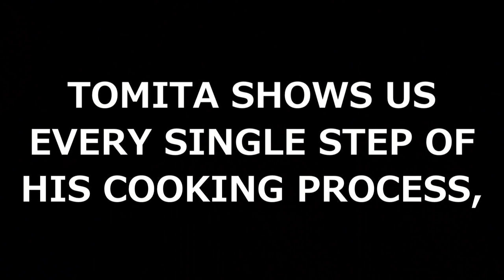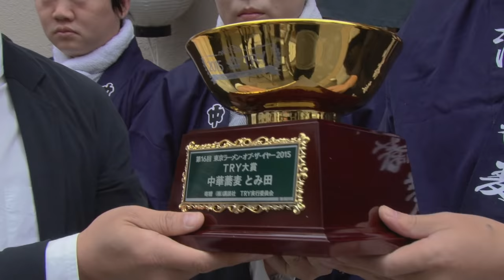RAMEN HEADS (2017 Movie) official Trailer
I dare you try the best ramen in Japan.